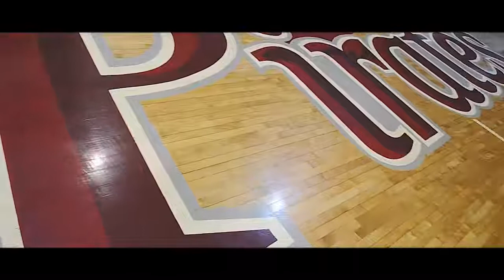2018 Promotinal video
In collaboration with Booster C Energy Shot